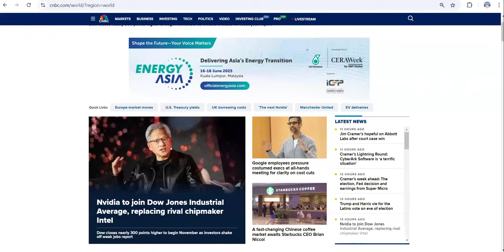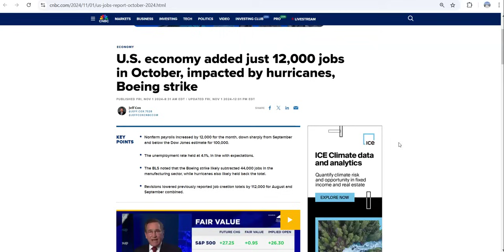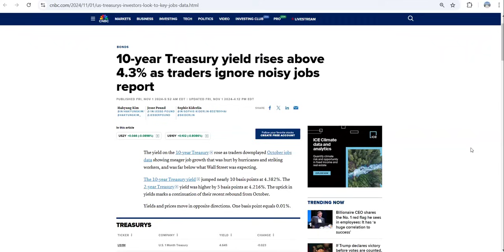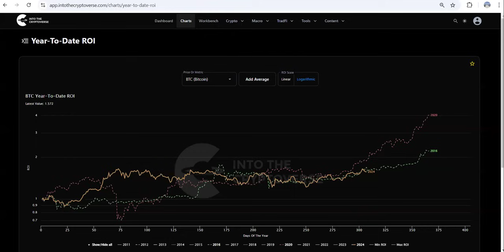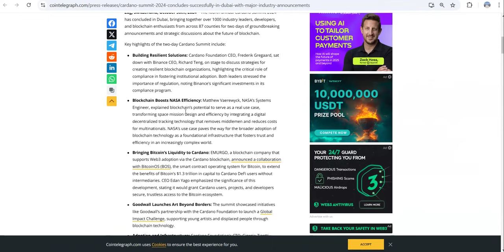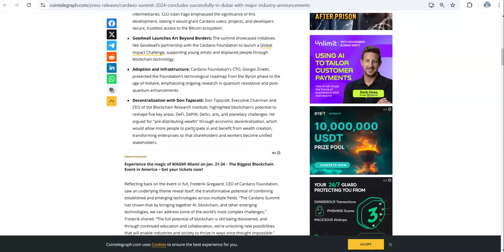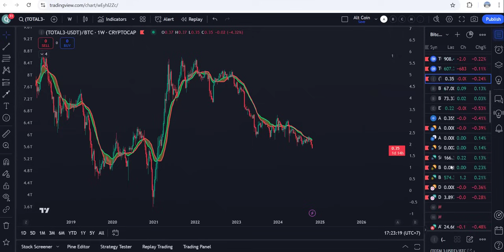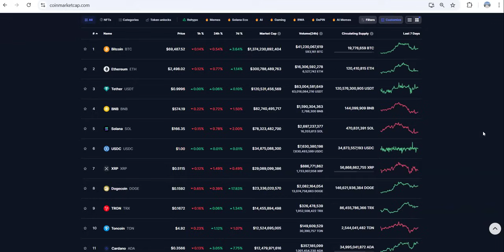🤫(รีบดูก่อนปั๊ม!) เผยความจริง! สิ่งที่ทำให้🔥 Altcoin x10 🚀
🔥 ติดตามข่าวสาร Bitcoin ก่อนใคร! 🔥
กดลิงก์ด้านล่างนี้แล้วลงทะเบียนอีเมลของคุณเพื่อรับข่าวสารด่วน ส่งตรงถึงกล่องจดหมายคุณทุกสัปดาห์! 🚀

🔔 ติดตามเราเพื่อรับข่าวสารและการวิเคราะห์ล่าสุด:

คำเตือน :
เนื้อหาในวิดีโอไม่ใช่คำแนะนำในการลงทุนเป็นเพียงความคิดเห็นส่วนตัวของผู้จัดทำและการลงทุนมีความเสี่ยงผู้ลงทุนควรศึกษาข้อมูลเพิ่มเติมและข้อมูลในอดีตก็ไม่ได้เป็นตัวชี้วัดอนาคตเสมอไปเพราะยังขึ้นก็กับปัจจัยต่างๆอีกหลายอย่างที่เรายังไม่รู้ในอนาคต.